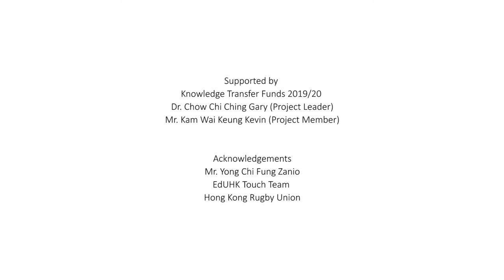3-3 and Bullet 3-3 子彈 (EdU Touch Kit 2)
Regarding the rapid development of touch rugby in Hong Kong and the need of advancing the coaching competence in school and touch rugby community, our team in Department of Health and Physical Education at the Education University of Hong Kong take an initiation to:
1. produce an online resource pack for teachers to teach touch rugby in secondary school
2. promote the use of this online resource pack in touch rugby community including clubs and youth national team

This online resource pack includes a series of video demonstration on advanced skill and tactical training. Selected scientific findings related to touch rugby have been shared and updated according to the need of teachers and coaches.  We expect teachers and coaches that could learn the latest and advanced skills and knowledge from it.

This project is supported by Knowledge Transfer Fund 2019/20.
Dr. Chow Chi Ching, Gary (Project Leader)
Mr. Kam Wai Keung, Kevin (Project Member)

Acknowledgement
Mr. Yong Chi Fung, Zanio
EdUHK Touch Team
Hong Kong Rugby Union